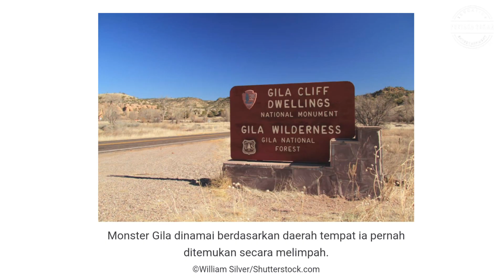Monster Gila, Hidup Berbulan-bulan Tanpa Makan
Monster gila menemukan mangsa melalui indera penciuman yang sangat baik. Mereka seperti ular, memiliki lidah yang bercabang dan dapat mendeteksi molekul aroma. Lidah mengirimkan molekul ke organ Jacobson, yang pembukaannya ada di bagian atas mulut kadal. Kadal kemudian dapat mengetahui jenis mangsa yang dikejarnya.

Kenapa dinamakan "monster gila"? Apa saja keunikan hewan ini? Simak selengkapnya di video ini. Jangan lupa tinggalkan komentar dan bagikan. Terima kasih. 😎